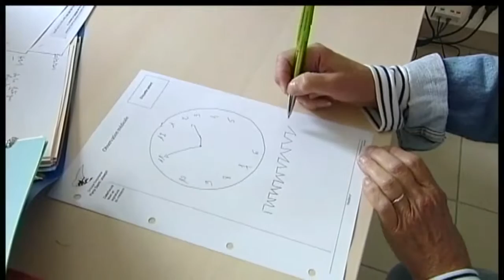Alzheimer’s caregivers give up food, medication, education, report says